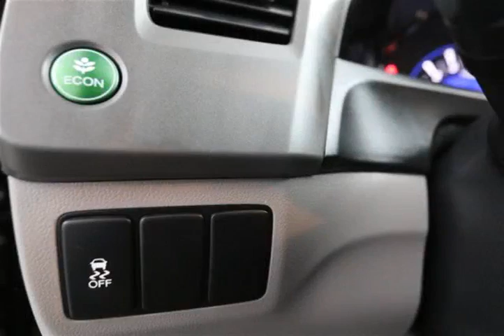Mark Wilsons Better Used Cars - 2012 Honda Civic EX (A5)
Mark Wilsons Better Used Cars - 2012 Honda Civic EX (A5) CH021131